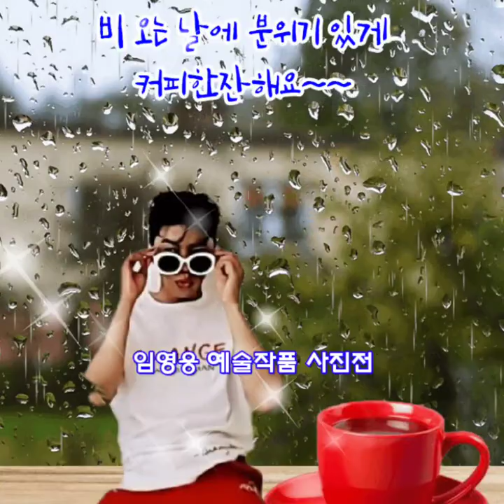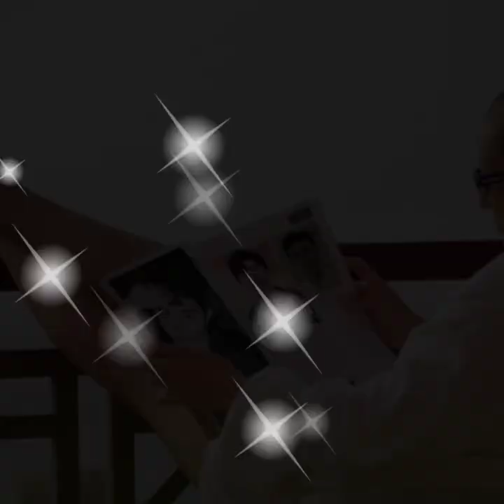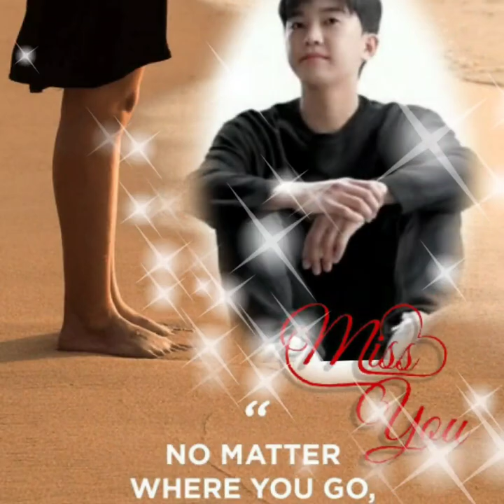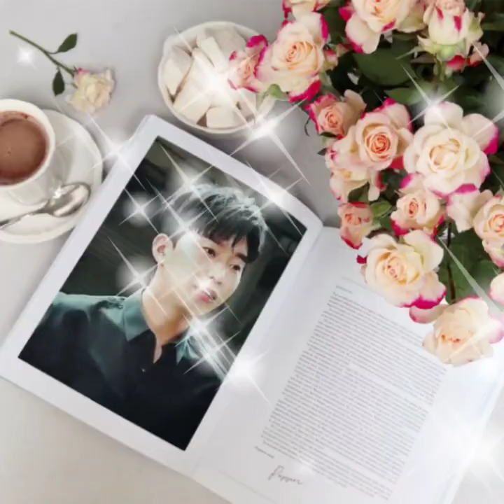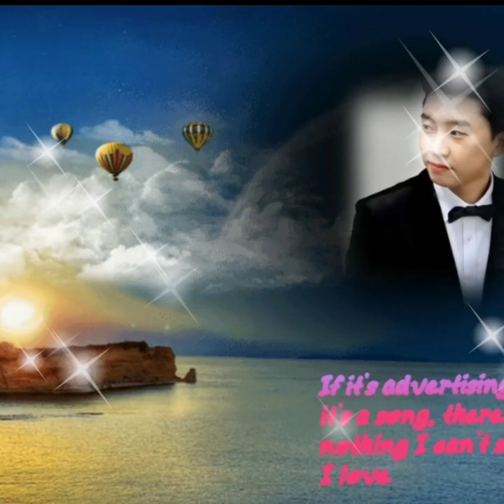임영웅 예술작품 사진전으로 초대합니다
임영웅의 아름다운 팬모임방(임아방)회원들의
노고에 감사드립니다 ~!!

아티스트:Yakuro(야쿠로)